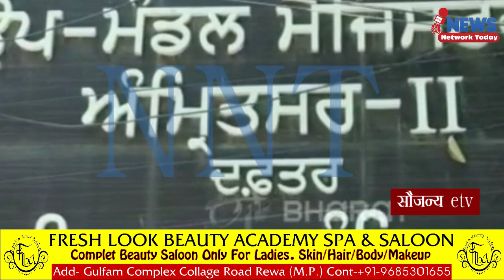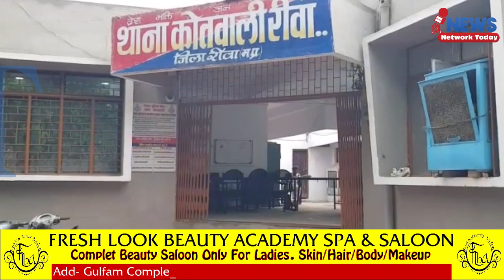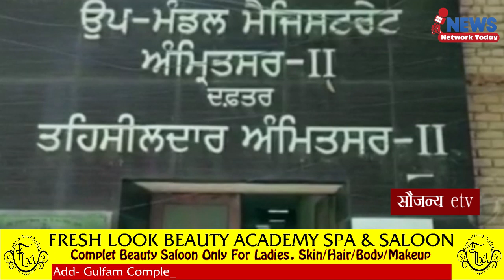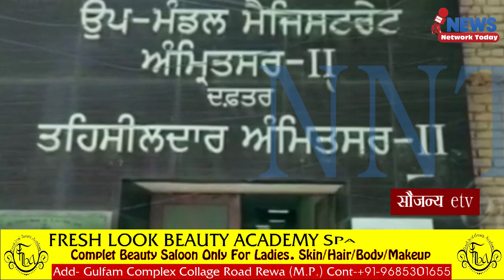भारत-पाकिस्तान सीमा के अटारी बॉर्डर में पकड़ी गई रीवा की लड़की पुलिस ने किया था लुकआउट नोटिस जारी